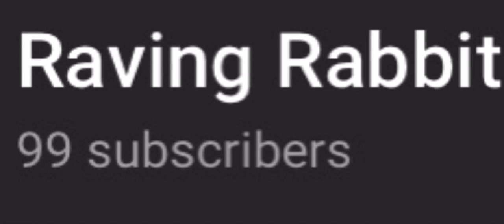GuYs PlEaSe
E